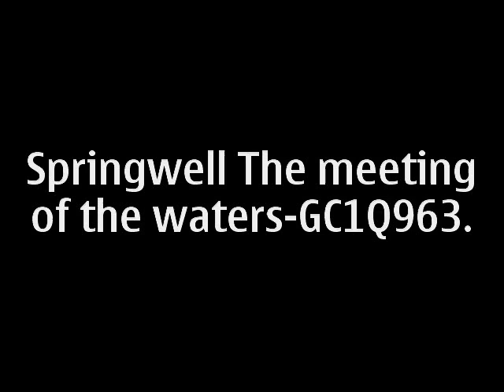Springwell The meeting point of the waters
A lovely walk in one of the nearby forests